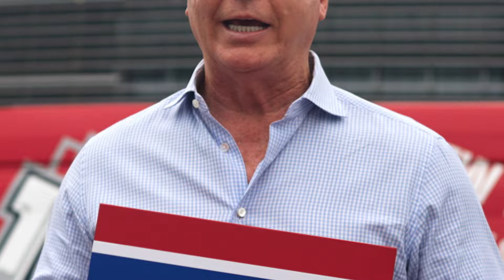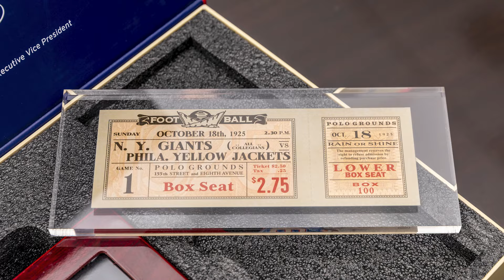Phil Simms Surprises Long-Time Season Ticket Member | New York Giants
Phil Simms surprises season ticket member Naoko Scott during a tour of the Legacy Club at MetLife Stadium. Presented by Hackensack Meridian Health.